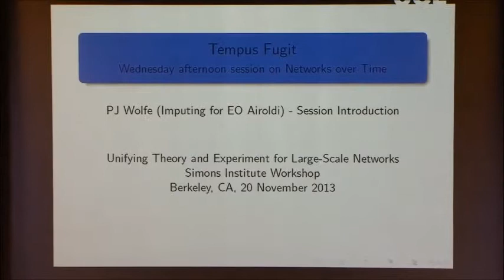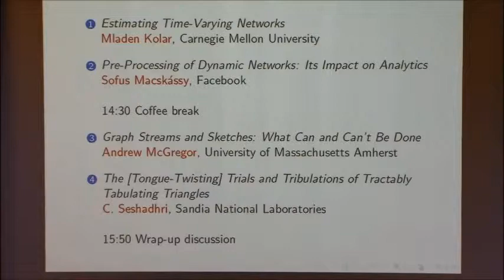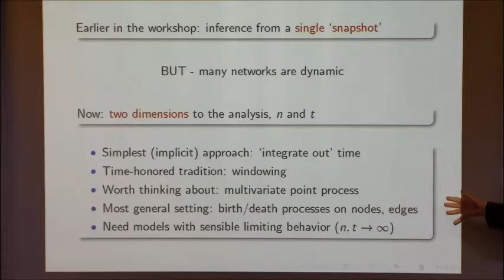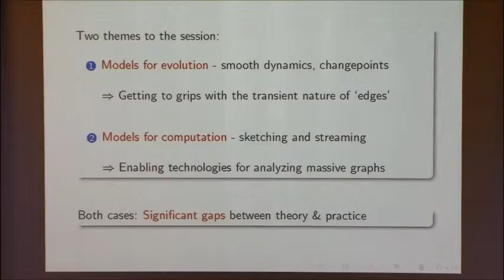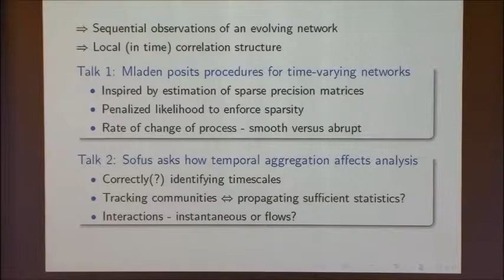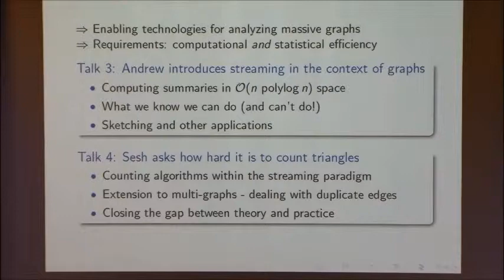Overview: Networks Over Time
Patrick Wolfe, University College London